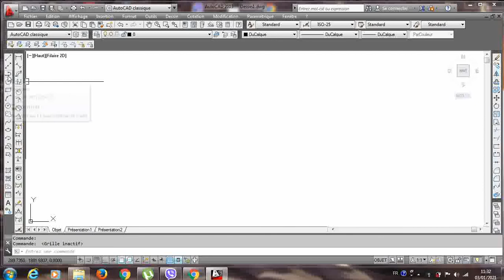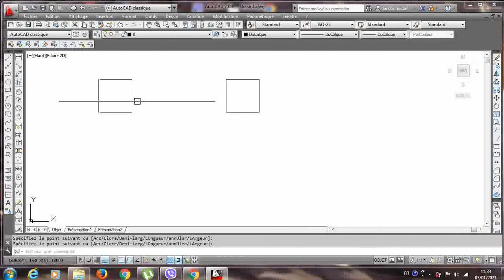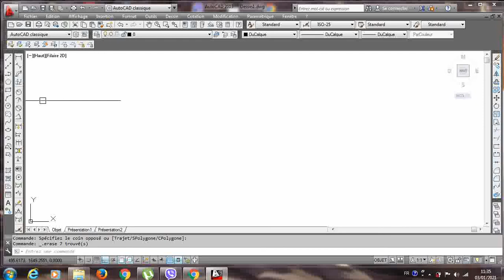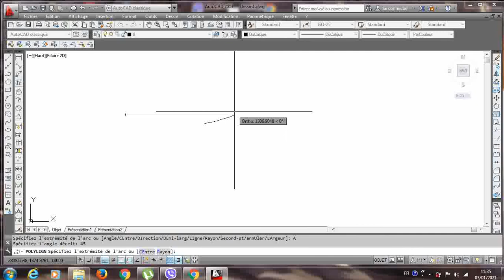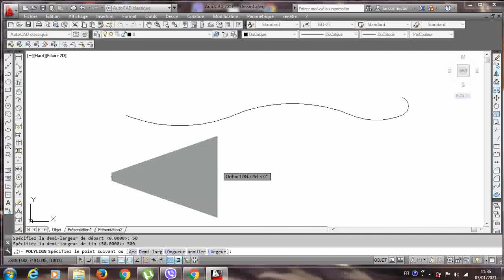Autocad (polyligne,ligne)الدرس 8